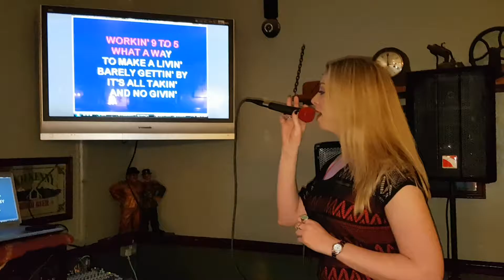Spin 3rd Feb 17(5)